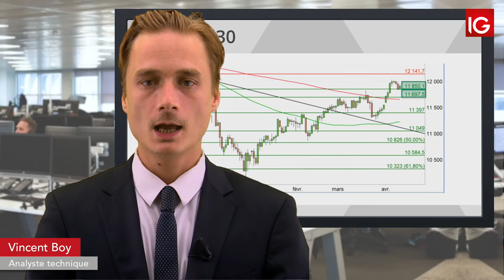Bourse - DAX, vers une baisse après la BCE et la Fed ? - IG 11.04.2019